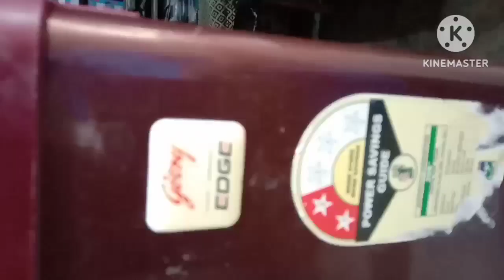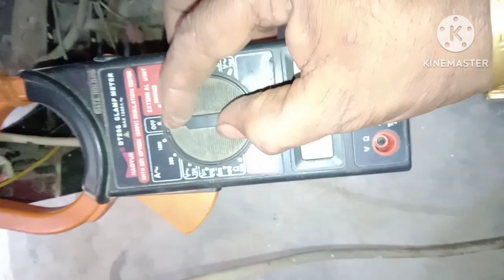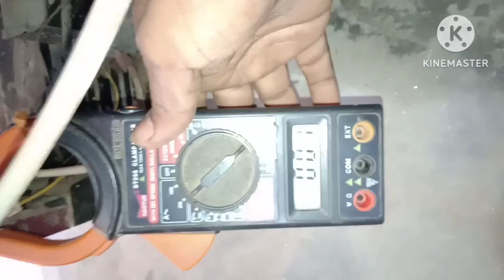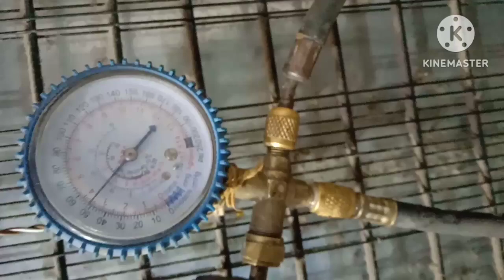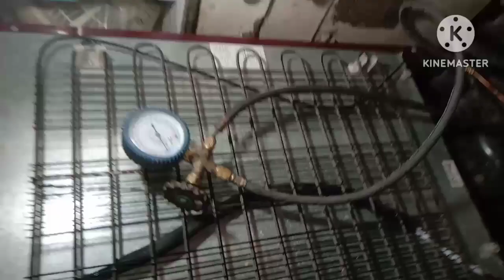Fridge ka freezer kaise badle or gas kaise bharte hain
fridge me freezer kaise badle
fridge me gas kaise dalte hain